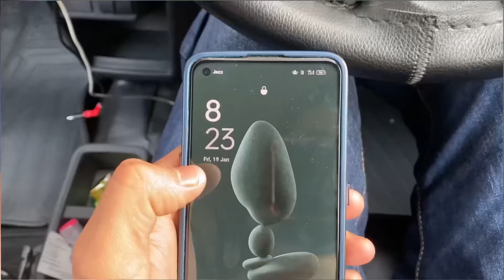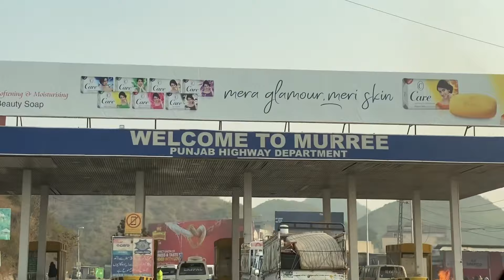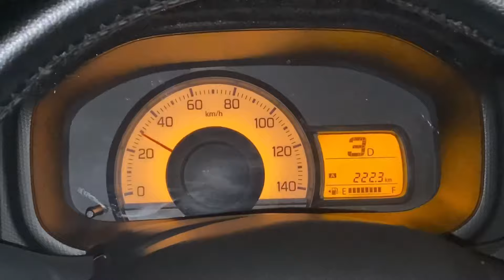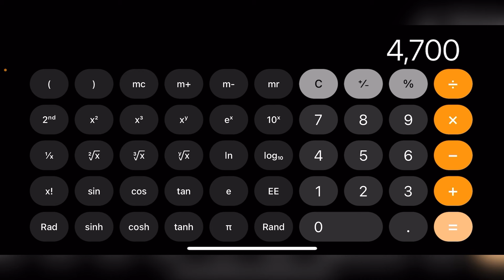Family Murree Booking || 3000 Subscribers Celebration🥳😍 || Suzuki Alto VXR AGS 2023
I, Talha Mughal, was born in Haranpur into a Muslim family.
I just made Videos/Vlogs to entertain the people because in this busy world if you're making anyone happy then I think it is one of the most valuable achievement for me.
People are going through very hard times, we don't know so if I can bring a smile on anyone's face then its good for everyone.
Stay Humble, Spread Happiness !!